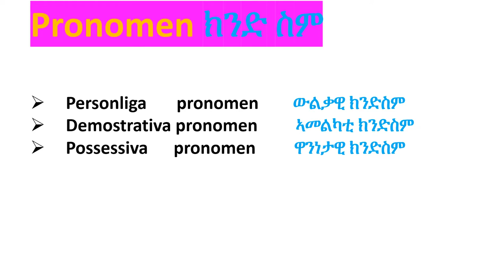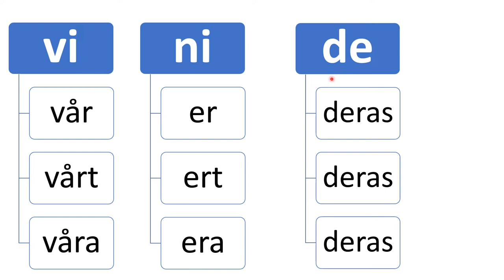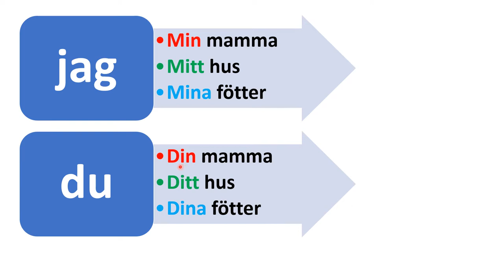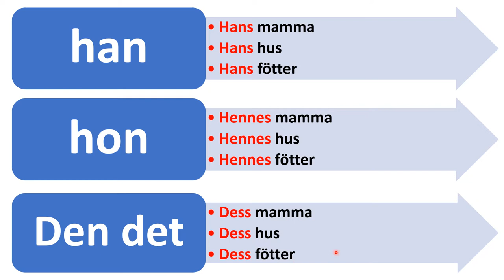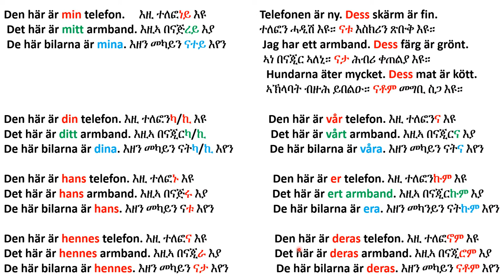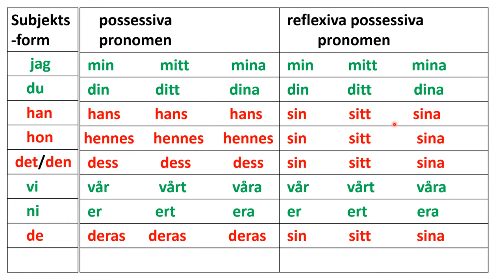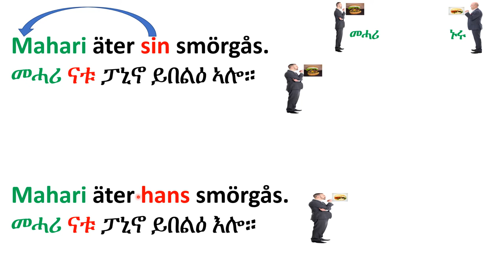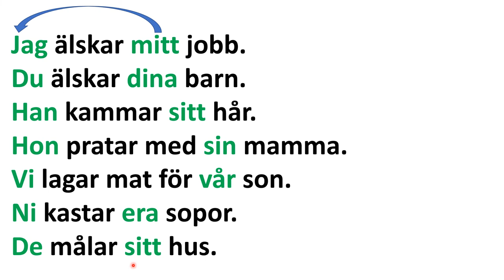Possessiva pronomen och reflexiva possessiva pronomen ዋንነታዊ ክንድስምን ኣንጸባራቂ ዋንነታዊ ክንድስም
Possessiva pronomen och reflexiva possessiva pronomen på svenska -tigrinska ዋንነታዊ ክንድስምን ኣንጸባራቂ ዋንነታዊ ክንድስም